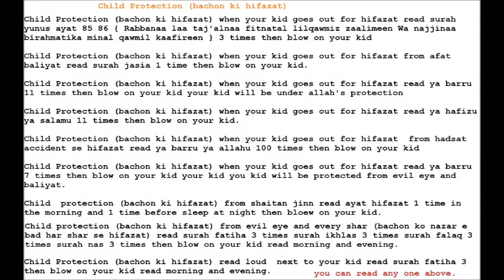Child Protection bachon ki hifazat wazifa dua